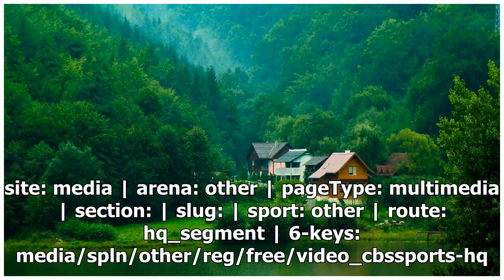Christian Pulisic talks to Bill Reiter about the USMNT missing this World Cup but looking forward t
Christian Pulisic talks to Bill Reiter about the USMNT missing this World Cup but looking forward to playing in future ones | k production channel
site: media | arena: other | pageType: multimedia | section: | slug: | sport: other | route: hq_segment | 6-keys: media/spln/other/reg/free/video_cbssports-hq